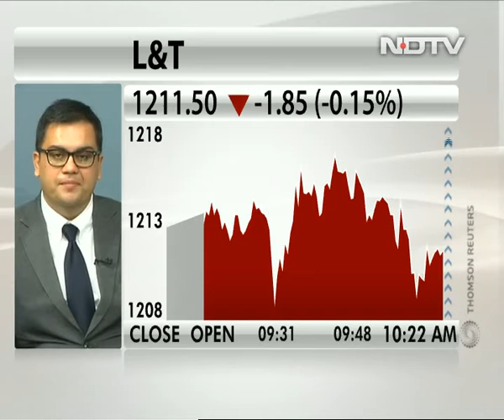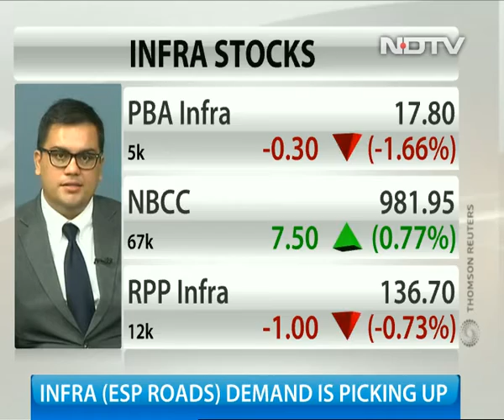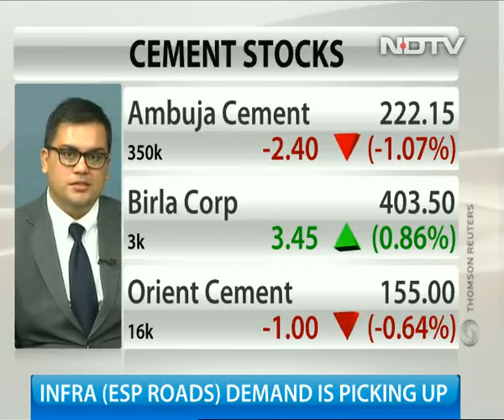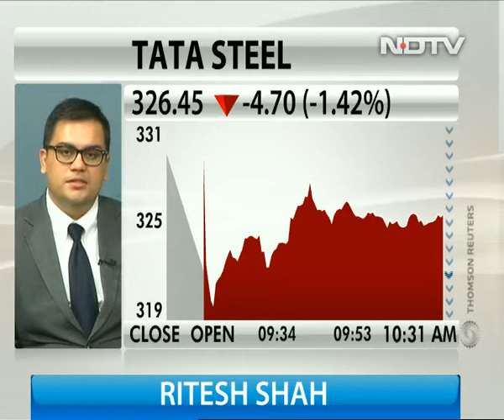JK Cements, JK Lakshmi among Investec's top picks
Despite the sharp upmove in cement stocks, Ritesh Shah, research analyst at Investec, is positive on the sector. He lists out the stock top picks in the sector.